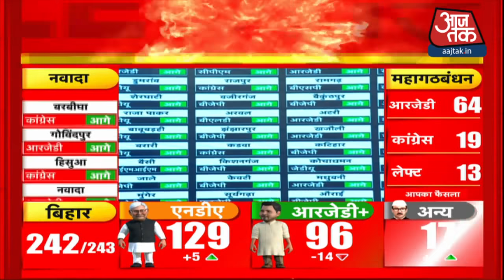Bihar election Result 2020: अब तक के रुझानों में NDA को बड़ी बढ़त, महागठबंधन 95 पर खिसका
Bihar election Result 2020: अब तक के रुझानों में NDA बहुमत से 9 सीटें ज्यादा जीत रही है. वहीं महागठबंधन खिसक कर 95 पर पहुंच गई है. अभी तक सारी सीटों के रुझान सामने आ चुके हैं.